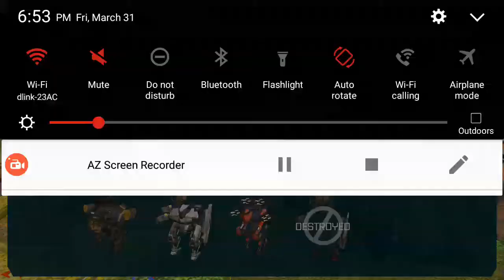War Robots(Plasma Gareth)Shenzhen